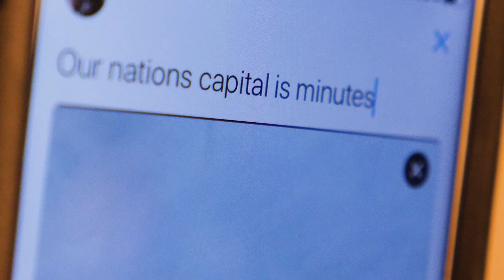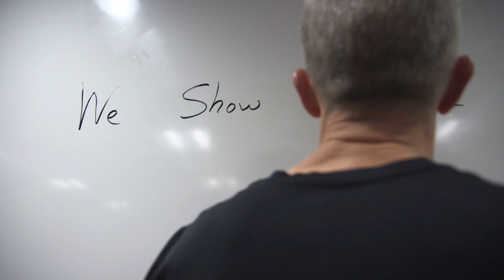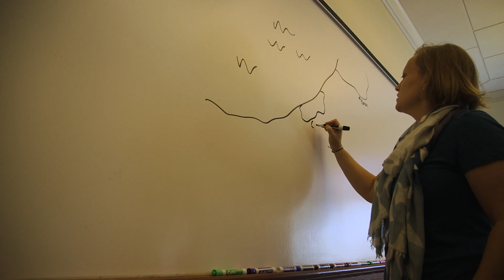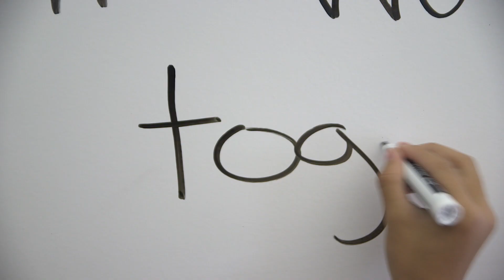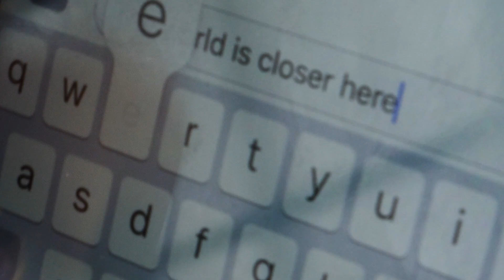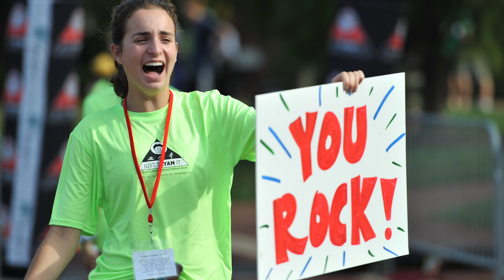The World is Closer Here: Episcopal High School Video Viewbook (FULL)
Your world is about to get bigger. Ideas you've never encountered. Experiences you've never imagined. People you've never met -- from places you've never been. Here, in an energetic-yet-intimate, 100 percent boarding community in ideal proximity to the nation's capital, you'll get to know the world by seeing it firsthand.

Filmed and produced by Luke David '93